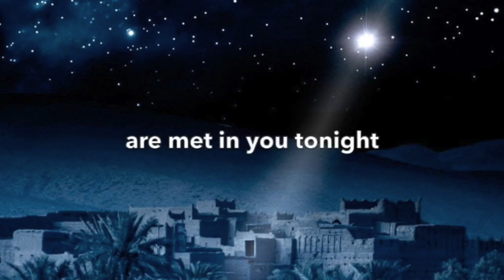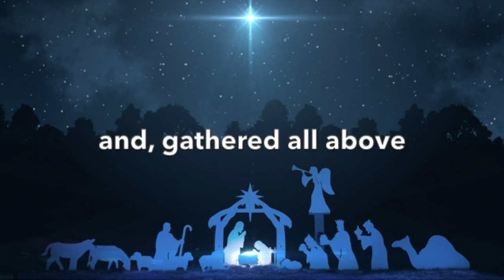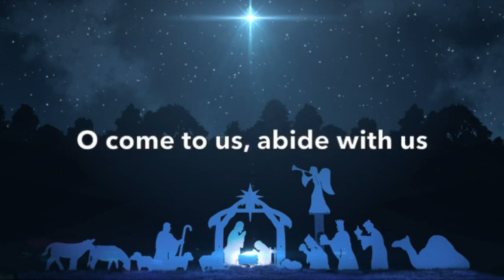O Little Town of Bethlehem VOCAL (2024 mix) - David & Dale MacGregor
lyrics: Philips Brooks
music (& bridge lyric): David MacGregor
vocals: Dale MacGregor